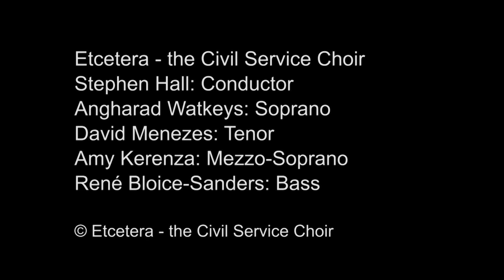Handel's Messiah Pt 1 and Hallelujah Chorus: Etcetera - the Civil Service Choir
St Stephen's Church, Rochester Row, SW1

Etcetera Civil Service Choir
Stephen Hall: Conductor
Angharad Watkeys: Soprano
Amy Kerenza: Mezzo-Soprano
David Menezes: Tenor
René Bloice-Sanders: Bass

Filmed and made available with the kind permission of St Stephen's Church, Rochester Row and the Diocese of London under licence.